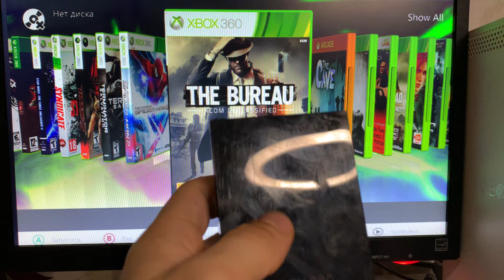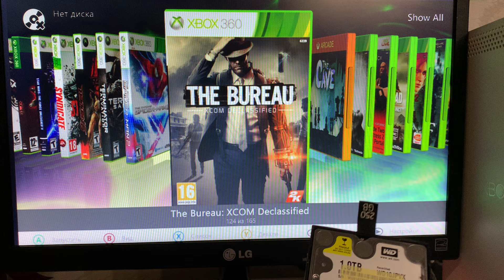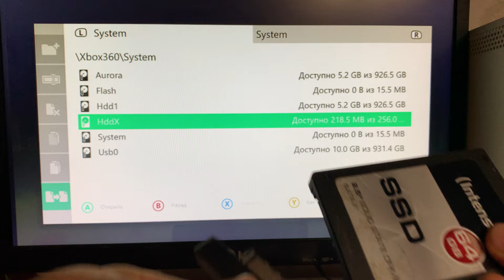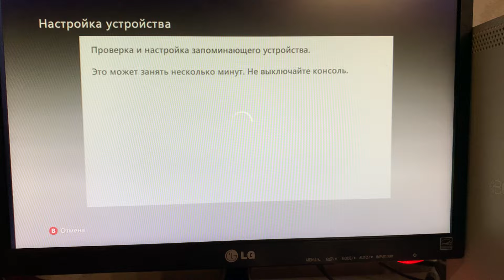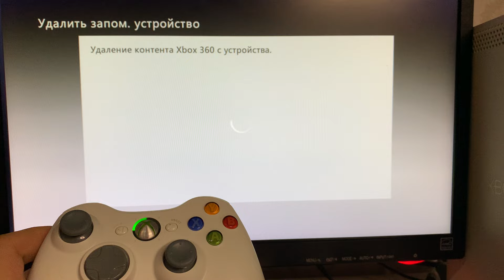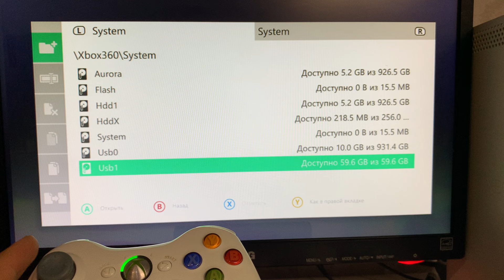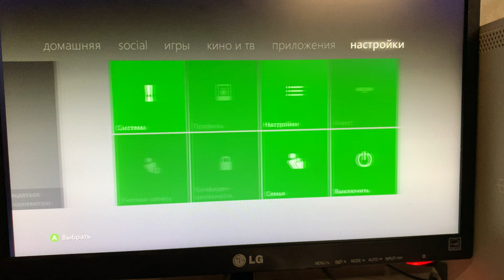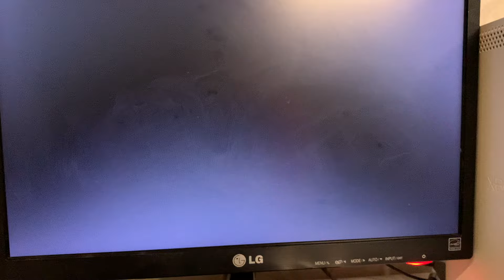Как подключить любой ssd или HDD к икс бокс 360 в 2024 году за 5 минут